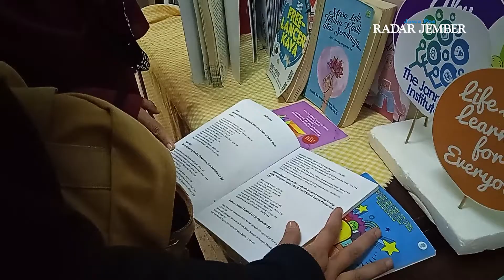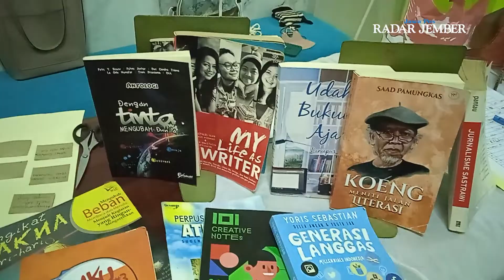Peringati Bulan Bahasa, Ada Gelaran Pameran Literasi di Unmuh Jember - RADARJEMBER.ID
JEMBER - Bulan Oktober diperingati sebagi Bulan Bahasa. Dalam memperingatinya, salah satu pusat belajar yang bergerak di bidang literasi, The Jannah Institute, menggelar pameran literasi yang bekerja sama dengan Perpustakaan Universitas Muhammadiyah Jember. Gelaran tersebut diadakan selama dua hari, Selasa (18/10) dan Rabu (19/10).

Langganan selalu koran Jawa Pos Radar Jember.
Dapatkan update informasi terbaru dan teraktual di